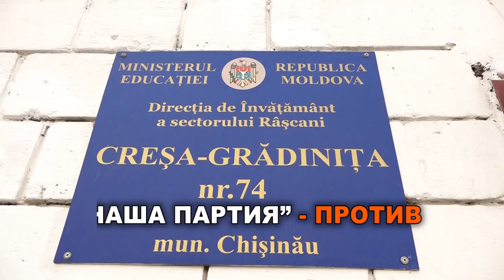«Наша Партия»: Перемены к лучшему возможны лишь благодаря волонтерству.